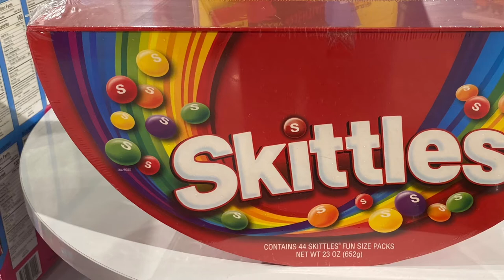IT'SUGAR - CANDY STORE |Woodfield Mall Chicago | Applaud Events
ITSugar a trendy candy store specialising in innovative sweets , fun novelty gifts and giant candy . This store is in Woodfield Mall Chicago
ITSugar Candy store ,